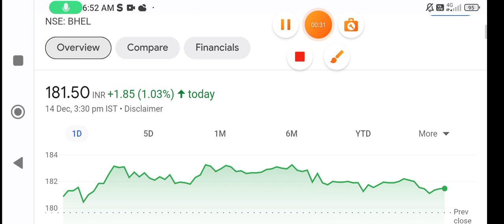BHEL share news | bhel share news today | bhel share price